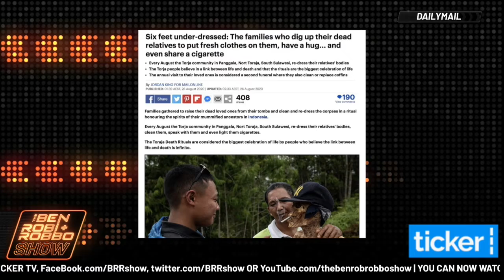TORJA RITUAL WHERE THE DEAD ARE DUG UP 💀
Is this creepy, or fascinating?